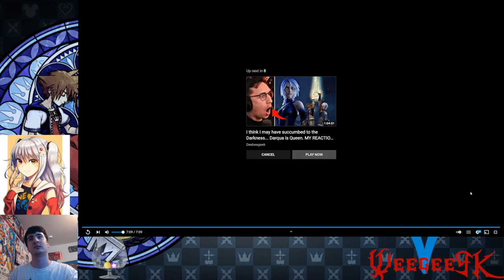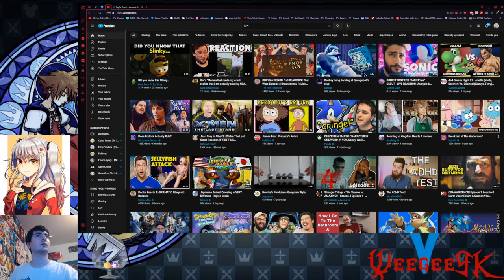Weegee reacts to "Sonic Frontiers Gameplay Reveal" from IGN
Reacting to the new gameplay footage for Sonic Frontiers and giving my overall thoughts.